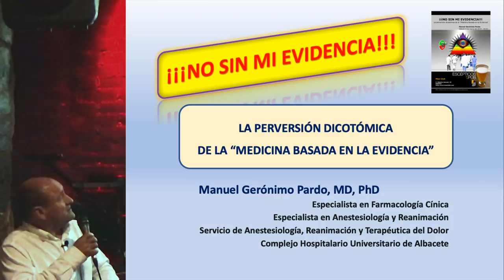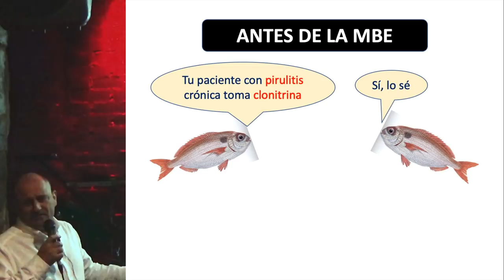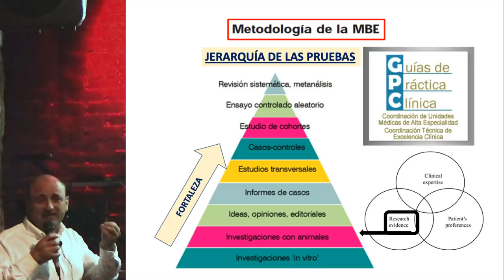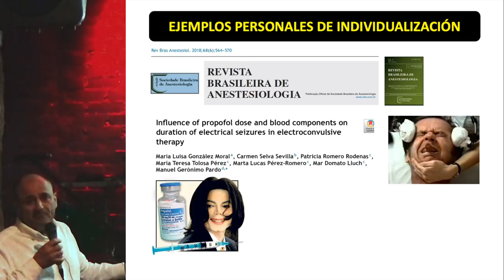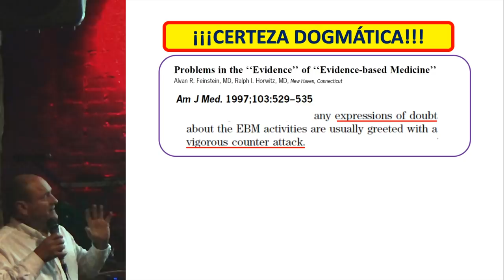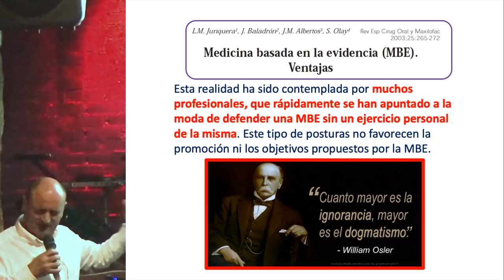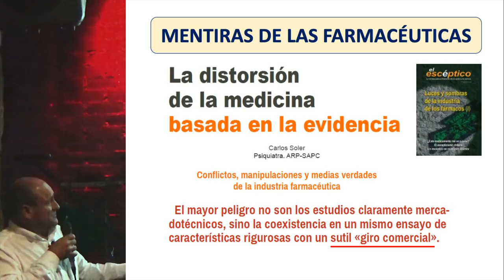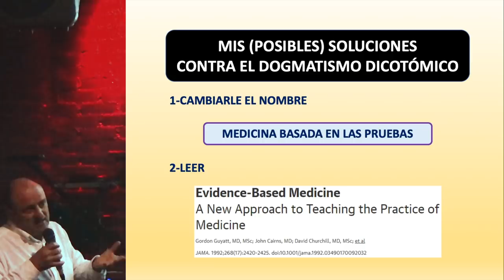No Sin Mi Evidencia - Manuel Gerónimo Pardo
Manuel Gerónimo Pardo, aka Gero, es Licenciado en Medicina por la Universidad de Alicante y Doctor en Medicina por la Universidad de Granada. Al acabar la licenciatura de Medicina, y tras sufrir las penalidades de la mili, se especializó vía MIR en Farmacología Clínica en el Hospital San Cecilio de Granada. Sin embargo, tras un escarceo con el empleo precario y el paro, volvió a presentarse al MIR y se especializó en Anestesiología, especialidad que ejerce desde el año 2006 en el Complejo Hospitalario Universitario de Albacete.

La MBE parte con buenos mimbres. Sin embargo, como todo en la vida, también plantea problemas. En esta charla nos vamos a centrar en lo que, a juicio del ponente, es uno de estos problemas: el mensaje de la MBE ha sufrido una deriva perversa, dogmática y dicotómica (“Sí hay evidencia” o “No hay evidencia”).